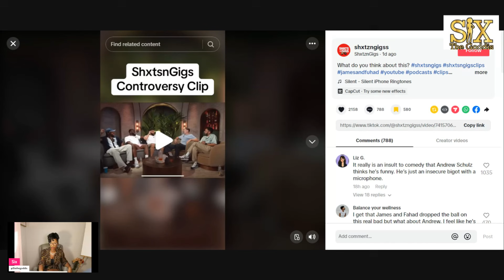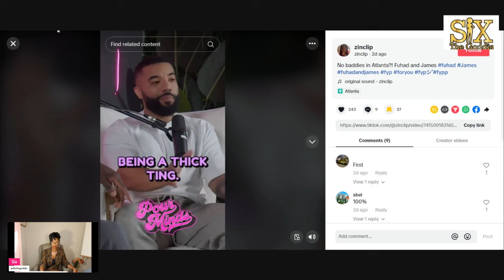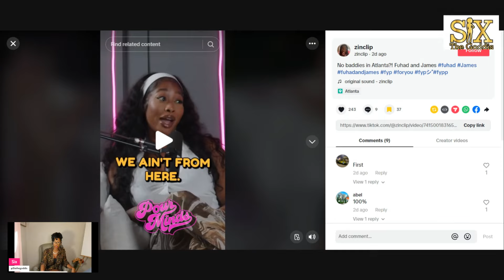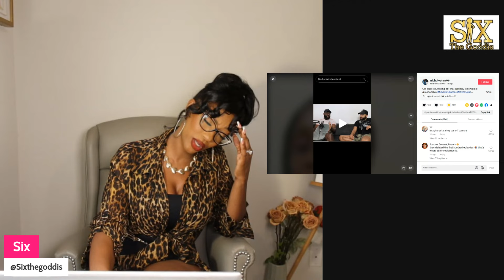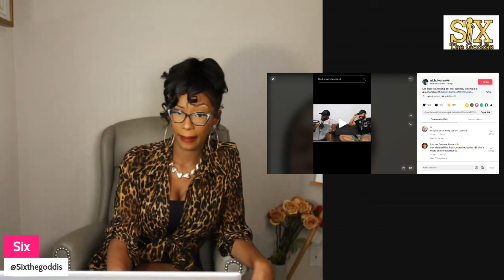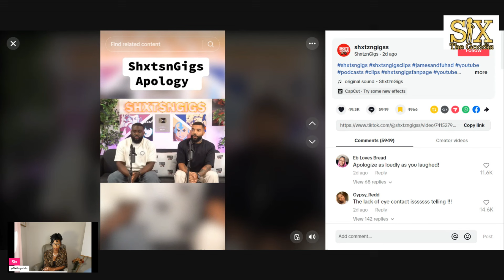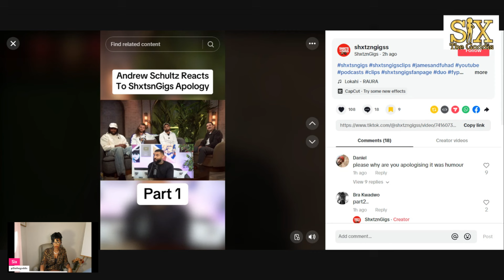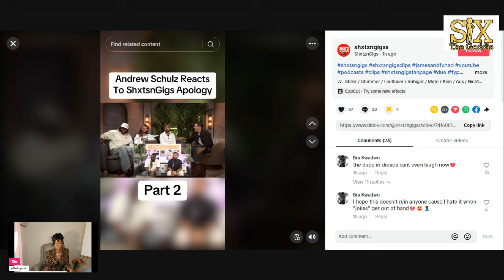James and Fuhad Came to Atlanta and Saw No Baddies. Come outside real quick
DL men continue to terrorize us. Please take these mics away, and go be with the white man you truly want 🙏🏾🙏🏾🙏🏾 begging you

Your thoughts? Leave them below

🖤Get my book: The black Woman's Ultimate Guide to Reclaiming Femininity: sixthegoddis.com